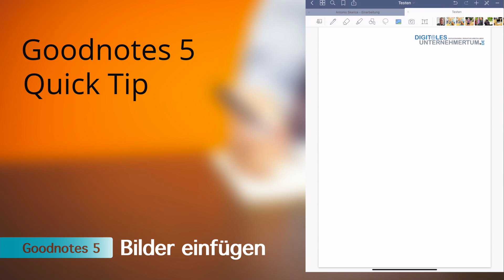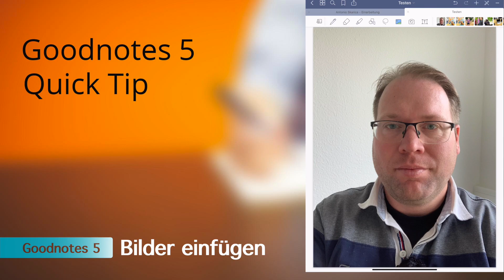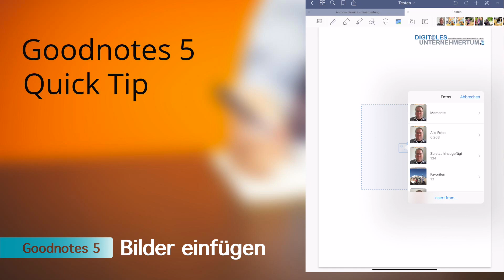Goodnotes 5 - Bilder einfügen (Quick Tip)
Im heutigen Quick Tip zu Goodnotes 5 zeige ich euch wie man auf unterschiedliche Art und Weise Bilder in Goodnotes 5 integrieren kann. Leider mit einem kleinen "Bug" oder eher ein Hinweis an Goodnotes, wie man die Usability noch besser darstellen könnte. Seht aber selbst.

Mein Video-Equipment
🚀 Canon EOS M6 Mark II
🚀 Canon EOS M50
🚀 Canon EF M 22mm
🚀 Sennheiser EW 122P
🚀 SanDisk (128 GB)
🚀 Geekoto Stativ

Mein Audio-Equipment (Podcast)
🚀 Zoom H6
🚀 AKG C1005 Mikrofon
🚀 SD Card

🚀 iPad Pro (11 Zoll
🚀 MacBook Pro (13 Zoll)